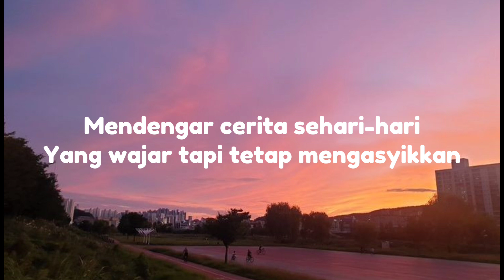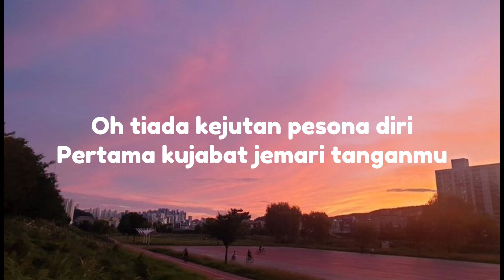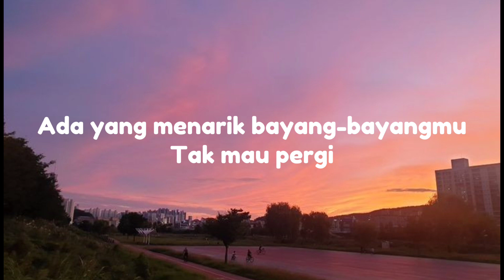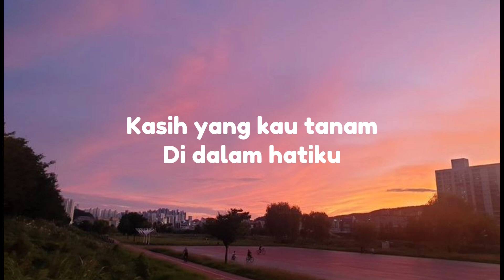Vidi Aldiano - Nuansa Bening (Lirik)